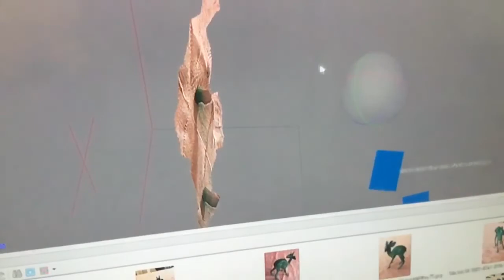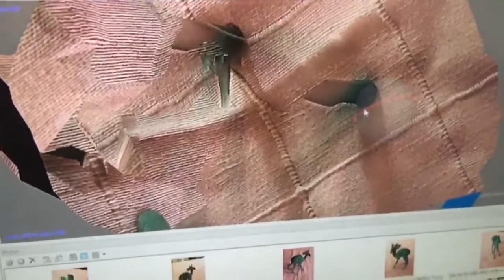Het beest van Hilde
The result